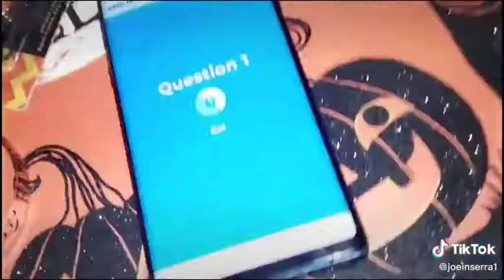Went to take a majestic photo of Shiprock and came across this… stay classy Shiprock.(2)